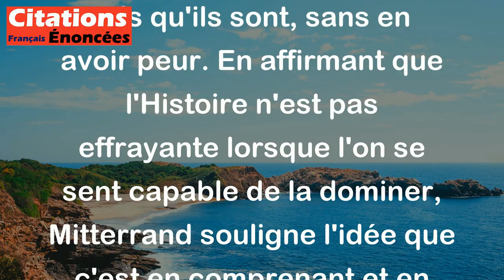François Mitterrand - Il faut regarder l'Histoire en face. Elle n'est pas effrayante quand on se sen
Cette citation de François Mitterrand exprime l'importance de faire face à l'Histoire sans peur. Selon lui, regarder l'Histoire en face signifie affronter les événements du passé, les comprendre et les accepter tels qu'ils sont, sans en avoir peur. En affirmant que l'Histoire n'est pas effrayante lorsque l'on se sent capable de la dominer, Mitterrand souligne l'idée que c'est en comprenant et en maîtrisant les leçons du passé que l'on peut construire un avenir meilleur. En somme, cette citation invite à faire preuve de courage et de lucidité face à l'Histoire, en vue de mieux la comprendre et de s'en servir pour avancer.